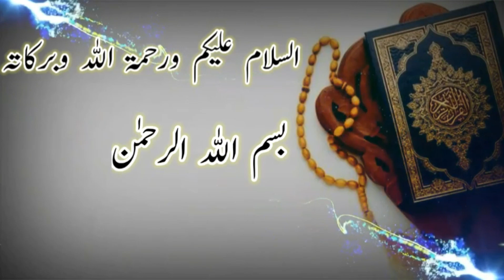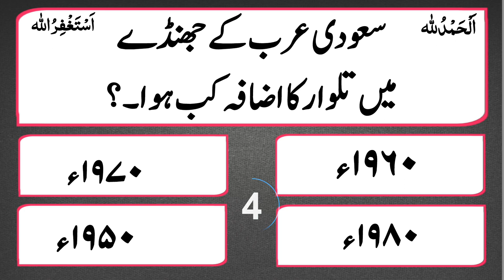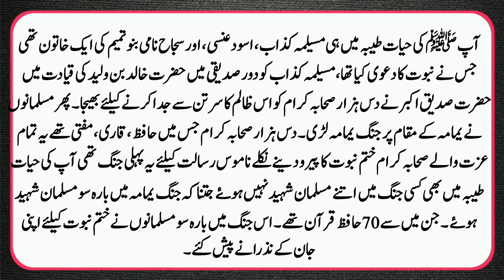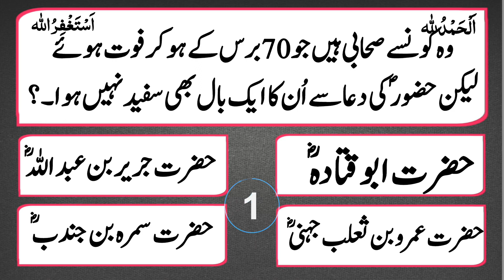Vo Konsa Ansoo Hai Jis Ke Nikalne Se Wazoo Tut Jata Hai ? Top 10 Islamic Question And Answer in urdu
Assalamu alaikum warahmatullahi wabrakatuhu :-Vo Konsa Ansoo Hai Jis Ke Nikalne Se Wazoo Tut Jata Hai ? Top 10 Islamic Question And Answer in urdu

/R5X6x-Lyt-k

Islami Questions
Islamic Question

answers. These islamic questions are just
like riddles and quizes. You can enjoy the
learning of islam in this interesting
way. Wacth these episodes with your friends
and family for a healthy competition and
learning along with general knowledge. This
is an innovative and fruitful way of learning
islamic information and knowledge.Keep